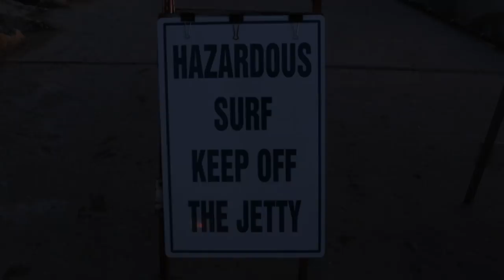Two Days in January 2018- Santa Cruz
The last Couple of days in Santa Cruz...January 18th and 19th 2018. A small list of talented Santa Cruz Surfers and a couple Aussies making their mark on the swell. A Gut Wrenching Productions/@myallsnaps
ObviesTV